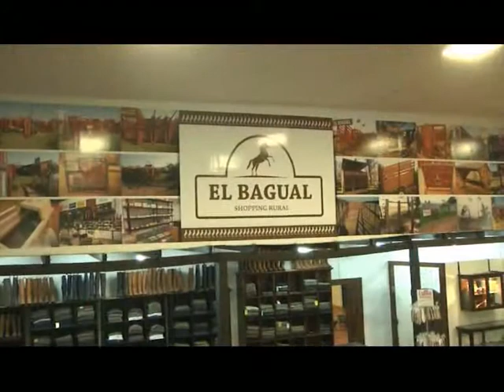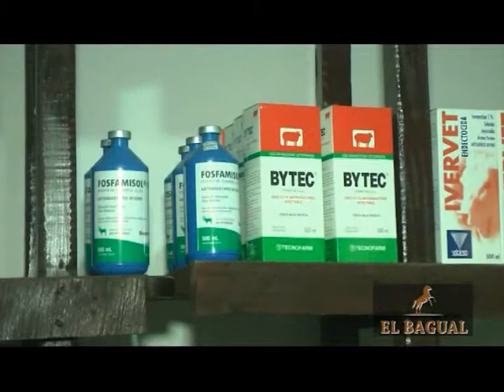El Bagual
Los visitamos en el Marco de cumplirse el 20º Aniversario del Paseo de Compras Rural . . .  totalmente renovado . . .